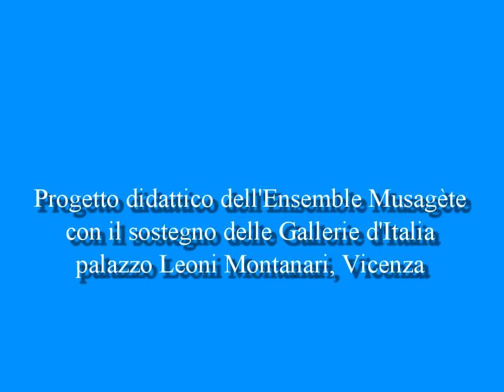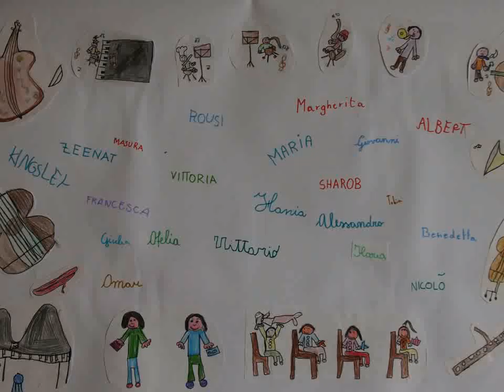Joli Bateau 2.0 Scuola primaria Giusti, Vicenza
SEMINARE MUSICA
Progetto didattico dell'Ensemble Musagète
con il sostegno delle Gallerie d'Italia
palazzo Leoni Montanari, Vicenza

Disegni dei bambini della classe IIA della scuola primaria Giusti di Vicenza